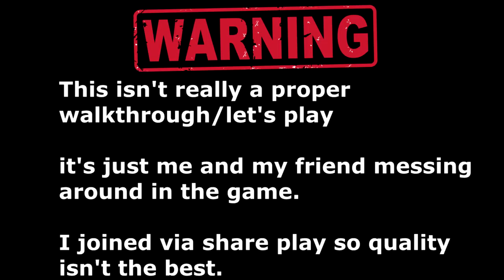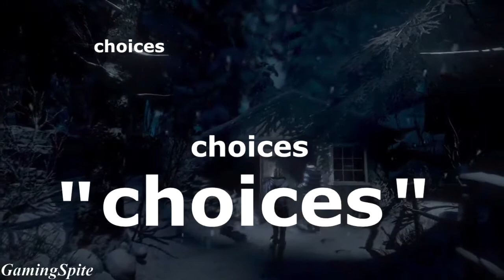Until Dawn - Gameplay Episode 1 - Drunk Decisions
Helping my friend out, Join as as we make bad decisions in Until Dawn.

My Friend is a singer of Classical music,including Jazz. Check him out,you won't regret it.

Upload Schedule
We try to upload daily, but it's mostly random.

My channel is all about helping you (the viewer) find stuff as quickly and the easiest way possible,without having to waste your time. We upload top tens,walkthroughs,gameplays,clips, and other cool stuff like secrets,and easter eggs and tips and tricks.
            In the future we will be uploading toy unboxings for your enjoyment.